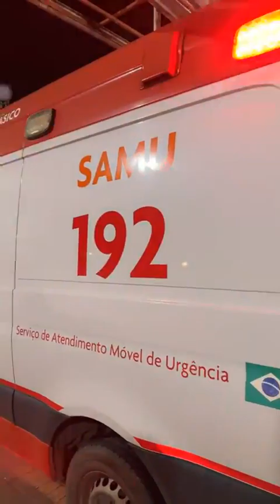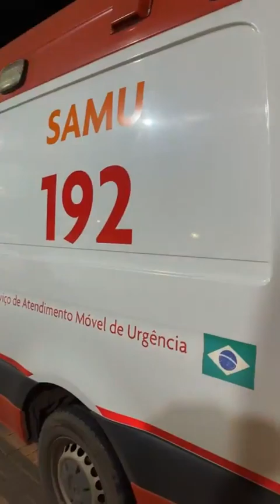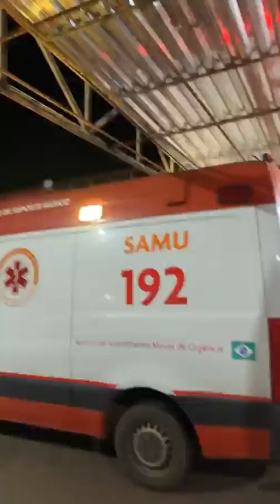Acidente fatal em Itacoatiara-Am